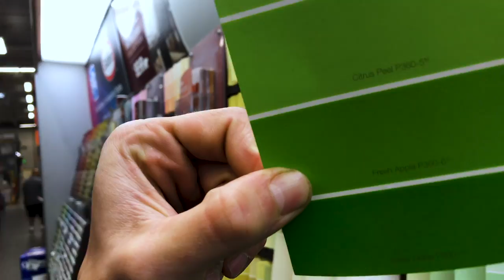RV Van Minimalist Life 2 | RV Renovation: Painting, Electrical, and CLEANING MOLD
EPISODE 2: Two intrepid comedians move into an RV full time to sponsor their dreams. Our renovation was smooth sailing until we hit some major roadblocks. After painting our own green screen wall for future videos, we found mold throughout the floors. The only option was to pull up the entire thing, including the electrical, and rebuild from scratch.